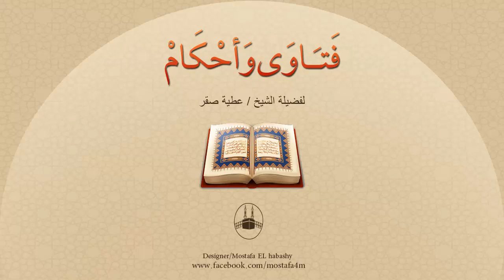ما حُكم التأمين قول آمين بعد الفاتحة في الصلاة؟